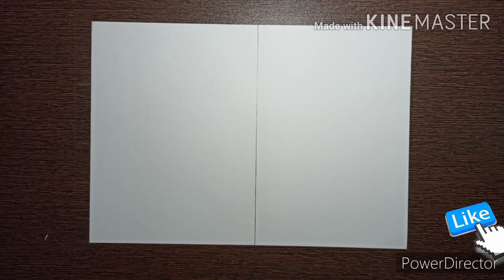Don't &Do Realistic Eye sketch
Tutorial for how to make a realistic eye Sketch